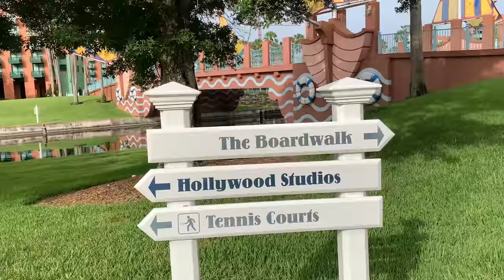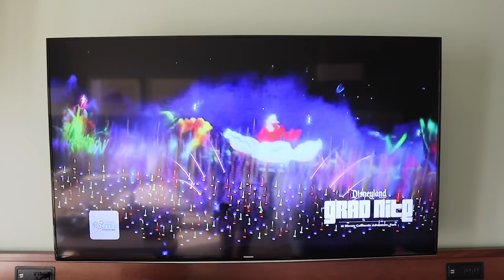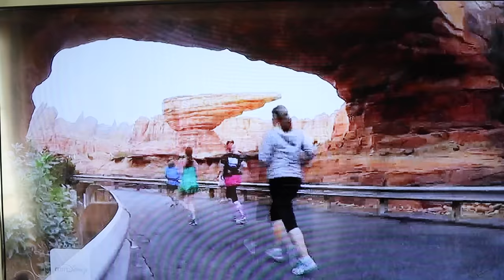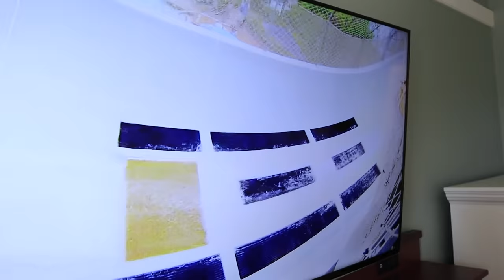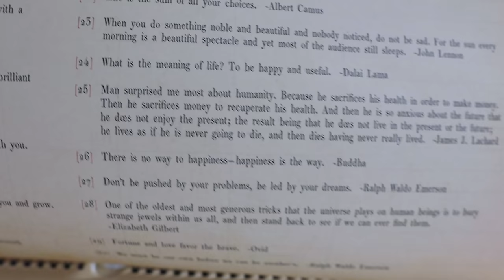Resort Morning Magic! | Crescent Lake Run, Must Do Disney, & Swimming Send Off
Good morning from our glorious Boardwalk Resort balcony! We decide to jam as much magic into our morning before check out. Peter goes on a classic Crescent Lake run and gets closer to EPCOT and Hollywood Studios than he's been in months! Sarah eats breakfast on the balcony and checks out some different Disney channels on the resort TV. Do you miss runDisney events, too? When together again we take one last boardwalk stroll. Have you ever heard of the garden cottages here? They are so cute! After a quick swim we soak in our last moments on the balcony and watching Stacey. When we get home Sarah takes a nap and Peter watches some movies. We finish Stranger Things season one and the making of "Frozen 2" docuseries before bed! What a wonderful weekend. They may just be another DVC stay in our future...